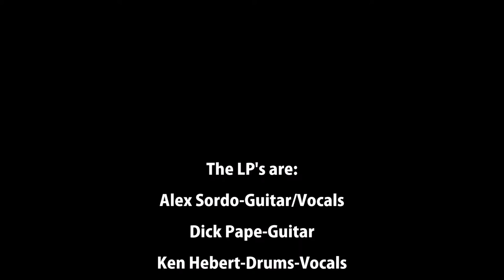It's Too Late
The LP's
Scotch Plains Tavern
10/22/21